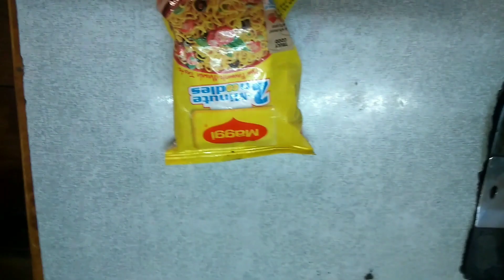How To make Maggie simply and easy at home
Ultimate Maggie Recipe Hacks
Taste Test: Maggie Noodle Flavors
Quick & Easy Maggie Recipes
Maggie Noodle Challenge!
Spicy vs. Sweet: Maggie Edition
Maggie Noodle Mukbang
Best Maggie Noodle Combinations
DIY Maggie Noodle Art
Healthy Twist on Maggie Noodles
Maggie Noodle Taste Off